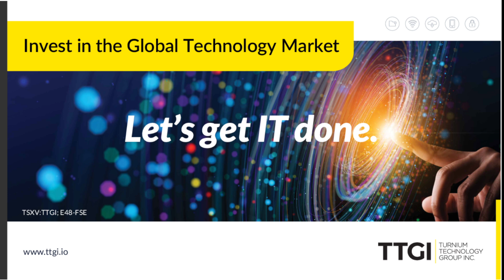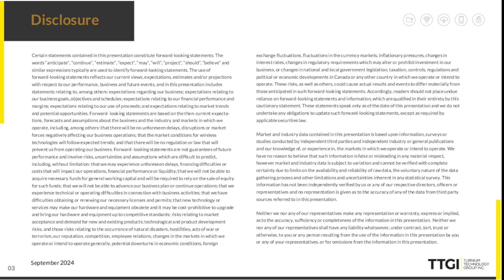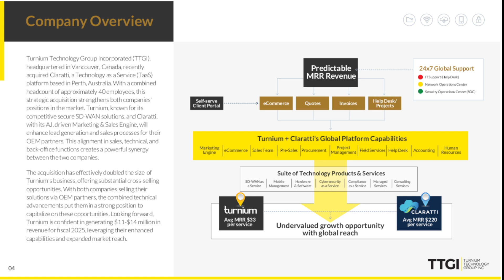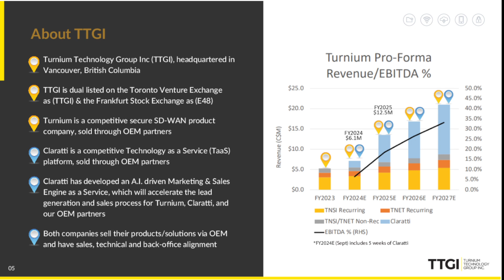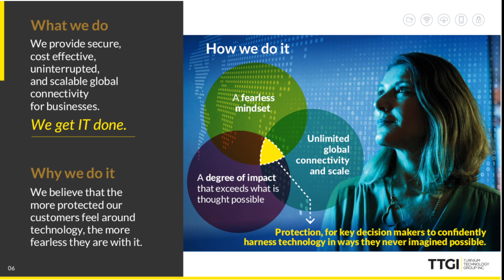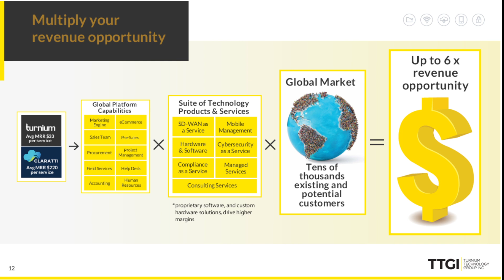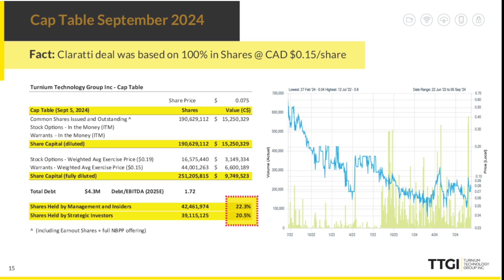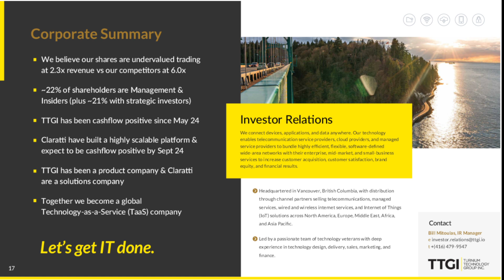Turnium Technology Group Inc. (TSX-V: TTGI) Webcast | Planet MicroCap Showcase: VANCOUVER 2024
Turnium Technology Group Inc. (TSX-V: TTGI) Full webcast at the at the Planet MicroCap Showcase: VANCOUVER in association with Small Cap Discoveries | September 25-26, 2024

The interview may contain forward looking statements about Turnium Technology Group Inc. See Turnium Technology Group Inc.'s periodic filings with SEDAR for more complete information.

About Turnium Technology Group Inc.

We believe that the more protected our partners and their customers feel about technology, the more fearless they are with IT.

We deliver a 360o white-label Technology-as-a-Service (TaaS) platform to enable our channel partners to deliver more services, more quickly and securely, so their customers can integrate IT fearlessly into their operations or lifestyles in ways they never imagined possible.